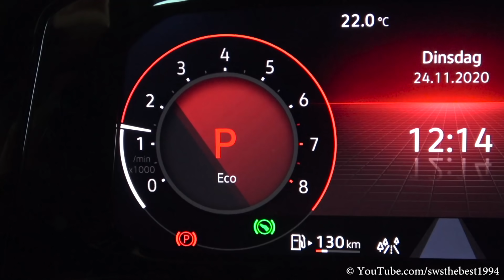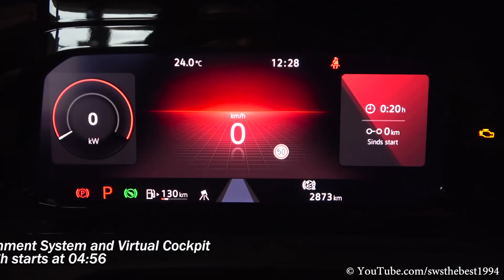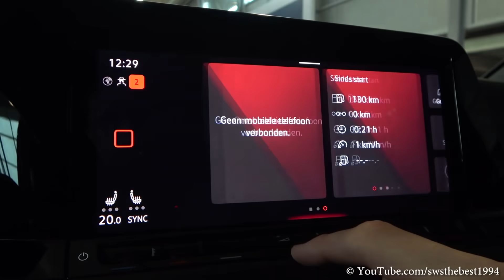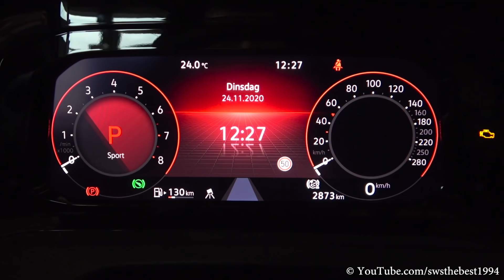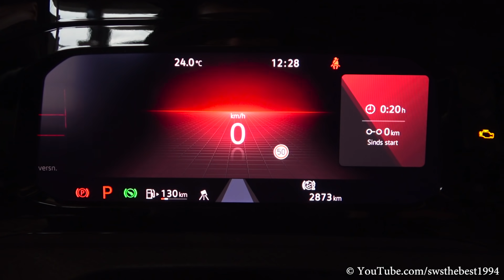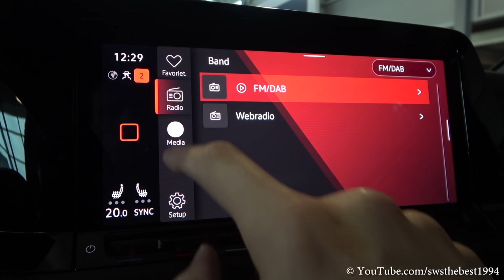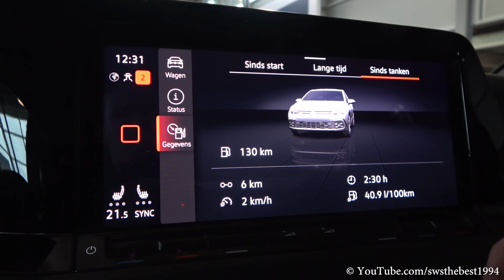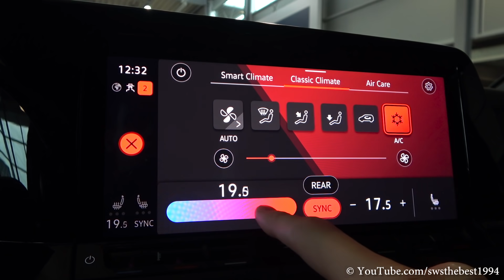2021 VW Golf 8 GTI (245hp) - Sound & Visual Review!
Here it is, the brand new 2021 VW Golf 8 GTI! In this video you can see a visual review of the Delfin Grey Golf 8 GTI 2021. Furthermore you can hear the sound and you can see the interior, infotainment system, virtual cockpit and exterior of this new Volkswagen.

Time codes:
00:00 Engine sound
00:39 Unlocking car
00:48 Frontlights
00:55 Taillights
01:03 Front of the car
01:25 IQ frontlights
01:33 Engine
02:01 Rims
02:13 Interior (front seats)
03:17 Interior (rear seats)
03:34 IQ taillights
03:39 Rear of the car
03:57 Reverse camera
04:06 Trunk
04:26 All seats down
04:56 Infotainment system

Car: 2021 Volkswagen Golf 8 GTI
Price: €48.336,-

2.0 TSI 4 cylinder - 180 kW/245 PS/370 Nm

Special thanks to Autoland van den Brug!